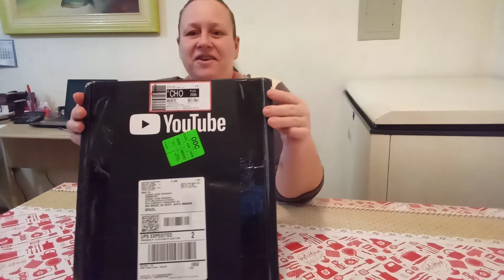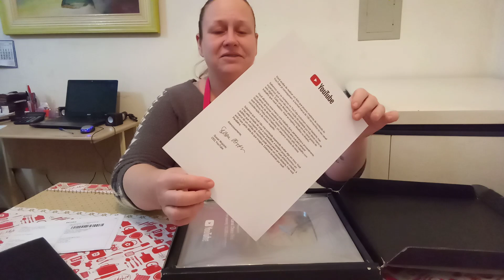CHEGOU MINHA PLACA DE 100 mil DO YOUTUBE CHOREI😭